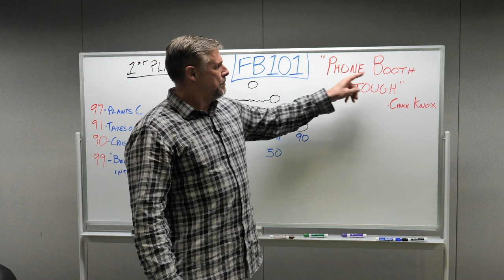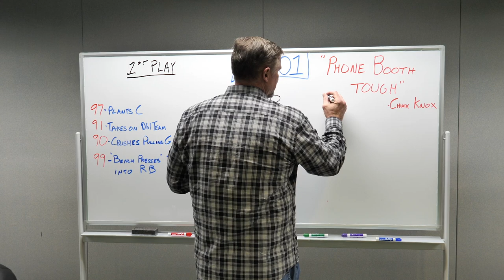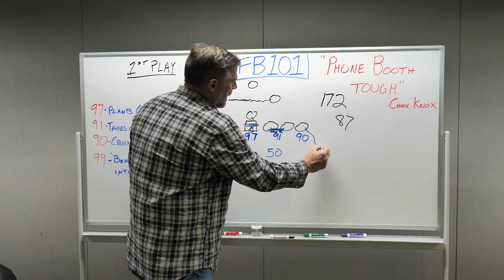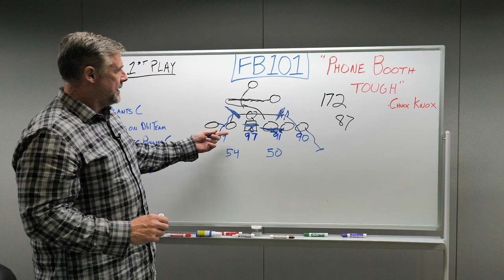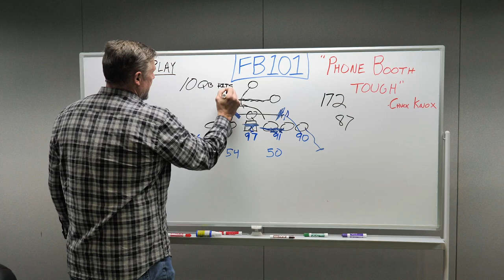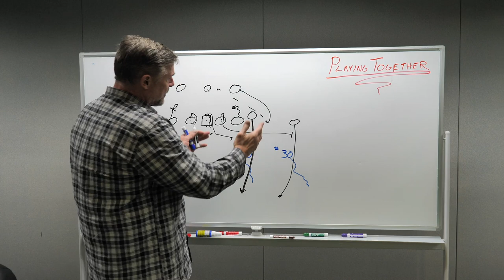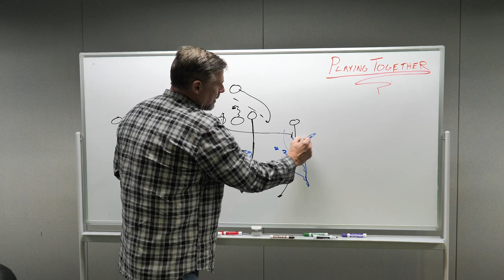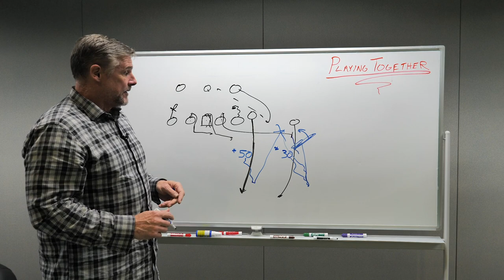Wyman's Football 101: on Seahawks Defense playing together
710 ESPN Seattle's Dave Wyman goes into the Football 101 of the Seahawks Defense and how they are starting to play together. Was the 49ers game the start of a new trend or just another game? Watch here to find out now.